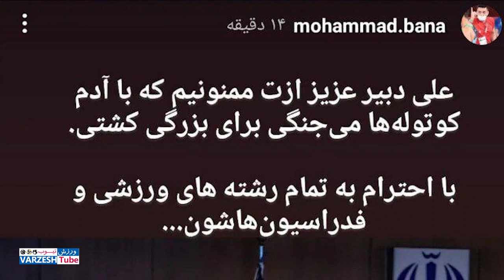آوازخوانی و استقبال شگفت انگیز بوشهری ها از فردوسی پور/ویدئوی درگـیری شـدید دبیر و پولادگر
آوازخوانی و استقبال شگفت انگیز بوشهری ها از فردوسی پور
!!!...ویدئوی درگـیری شـدید دبیر و پولادگر